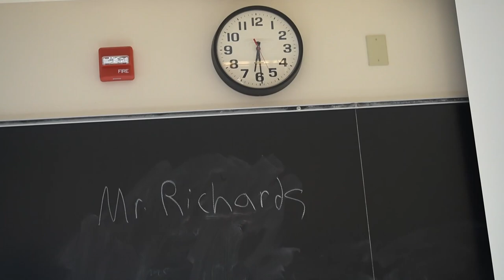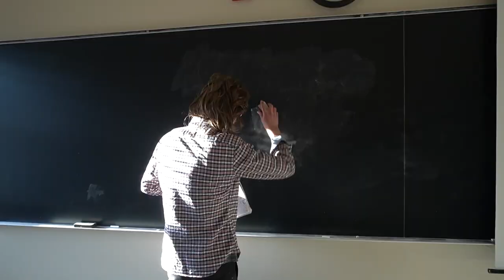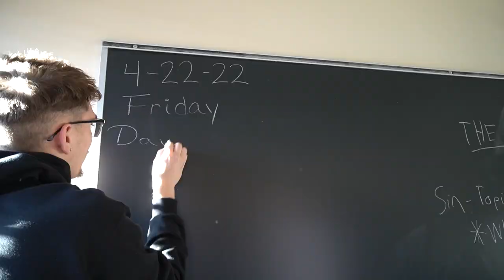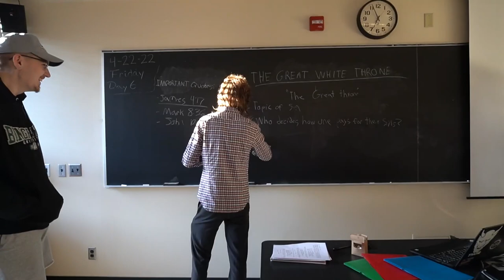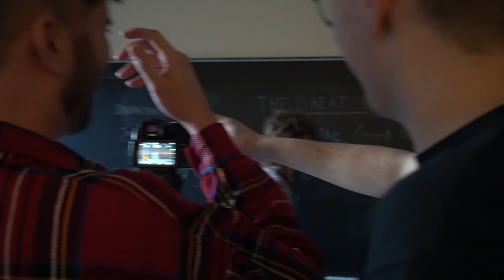Vlog #1 (Shot by Drewsgang) - Filming "The White Throne" Day One - Video Village Vlog #1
A new series on 607 Entertainment will be the "Video Village Vlogs" where you will get to see what goes on behind the scenes with our crew as we make our films. Shot and directed by Drewsgang, Tyler Andrews, this series will have a lighthearted tone and follow the average vlog style.

Our new film "The White Throne" will release this May and this episode specifically chronicles the first day on set filming scene one. See ya'll next time!